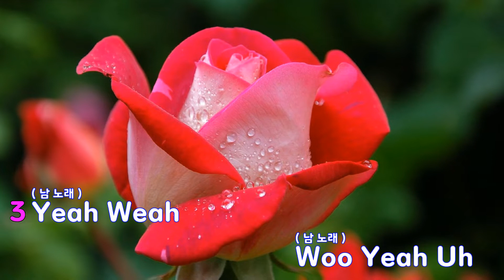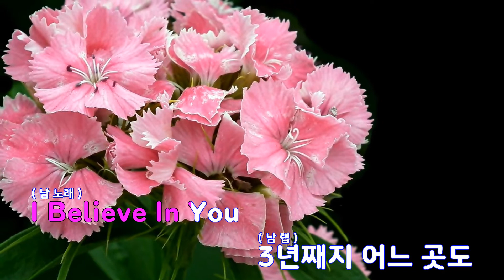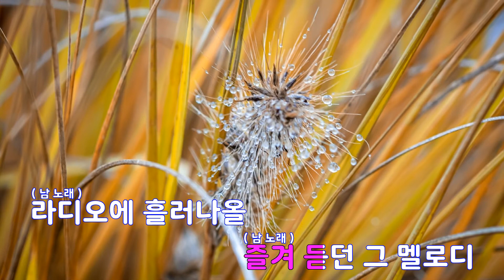[은성 반주기] 괜찮아요 - BTOB (비투비)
괜찮아요 - BTOB (비투비)
작사 ː 조성호.손영진.홍승성.이민혁.정일훈, 작곡 ː 조성호.손영진